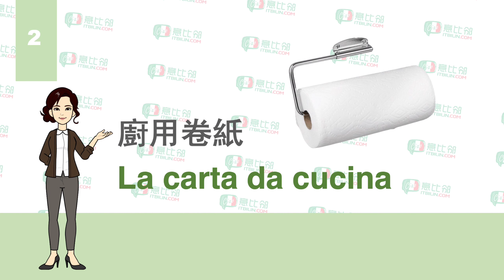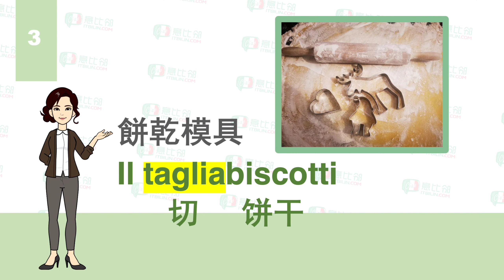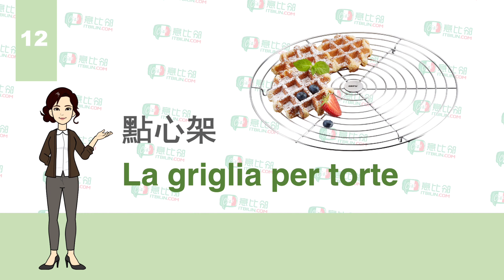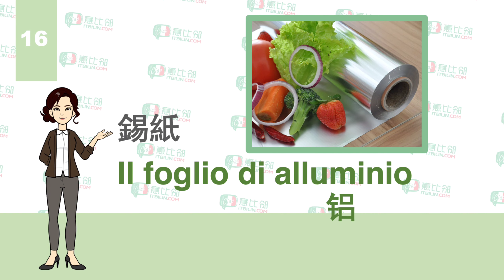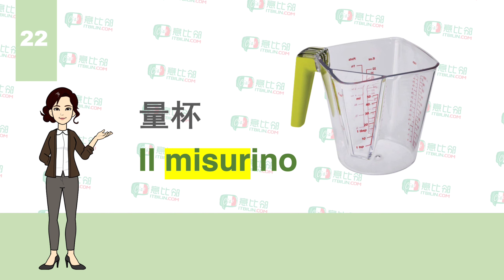【單詞系列】義大利語單詞 13 烘焙用具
本課介紹烘焙需要用到的用具。熱愛烘焙的朋友們可以學起來！